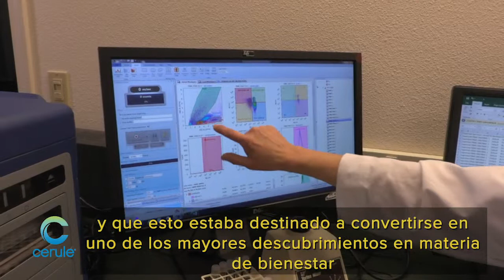Cerule Corporate 2019 (ES)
La ciencia es nuestro negocio principal. Cerule rechaza el status quo, en busca de las mejores soluciones y los últimos descubrimientos, para transformar las vidas de sus consumidores de ordinarias a extraordinarias. La misión de Cerule es impactar positivamente la salud y el bienestar de tantas personas en todo el mundo durante más de una década.

Aproveche la liberación de células madre adultas en su cuerpo ahora. Cambia tu vida y la vida de tus seres queridos.

Propongo suplementos dietéticos completamente naturales a base de algas A.F.A. , un alga que promueve la liberación de células madre adultas en ti.

Alga A.F.A. Anne-Marie Pietri también lo reconoce como "el alimento más completo del planeta" en su libro: "El alimento más completo del planeta: el alga azul-verde AFA" disponible aquí: http: //

 Las células madre adultas así liberadas explorarán su cuerpo en busca de tejido dañado para repararlo por usted. Su cuerpo se regenera y nuestros complementos alimenticios ayudan en esta dirección.

Los invito a ver los otros videos de mi canal YouTube para comprender mejor el proceso y, para aquellos que quieran ir más lejos, leer el libro del investigador Christian Drapeau "El poder insospechado de las células madre" disponible aquí: